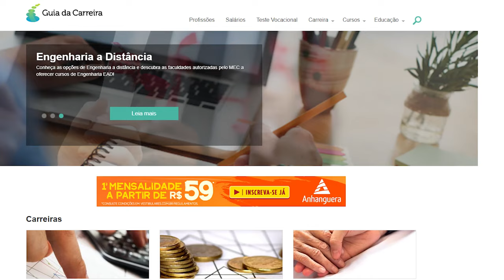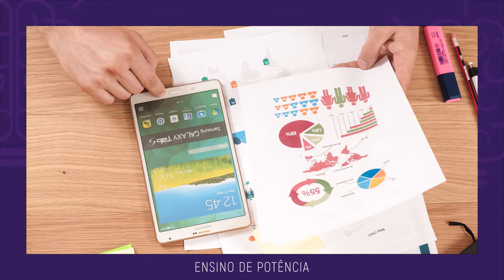5 CURSOS TÉCNICOS COM OS MAIORES SALÁRIOS DE 2020 A 2030 - Vale a pena fazer?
📐 Quais são os cursos técnicos com os maiores salários: descubra os cursos técnicos que tem as melhores remunerações de 2020 a 2030.

Cursos técnicos são uma ótima forma de ingressar no mercado de trabalho, pro se tratar de um método educacional onde o foco é aprender uma profissão para conseguir replicar os ensinamentos no mercado de trabalho.

Atualmente no Brasil milhares de pessoas buscam fazer curso técnico para conseguir trabalhar e conseguir assim uma boa oportunidade do mercado de trabalho, além de uma boa remuneração para melhorar a qualidade de vida.

Em meio a isso, muitas pessoas se questionam sobre os cursos técnicos que apresentam as melhores remunerações. Devido a isso, neste vídeo neste vídeo estou listando os 5 cursos técnicos que apresentam os maiores salários e as melhores oportunidades de emprego.